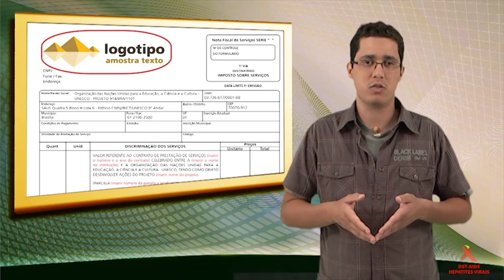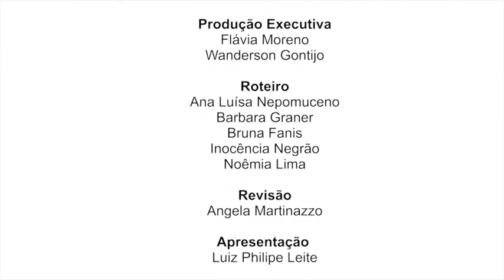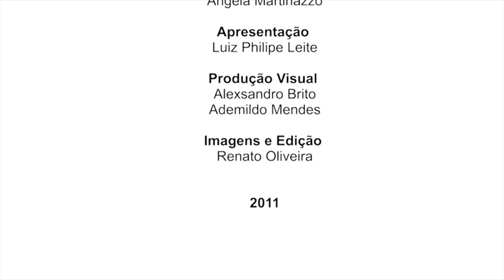ORIENTAÇÕES DOS PROJETOS DE DEFESA DOS DIREITOS HUMANOS - RESUMO